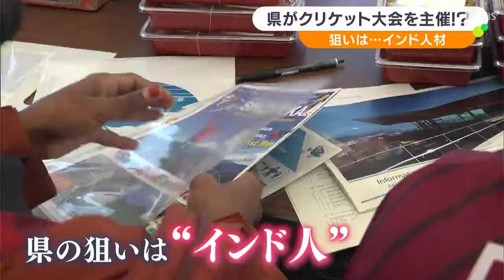「人手不足、ICT人材が足りない」ターゲットはインド！自治体がクリケット大会を開催したワケ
イギリス発祥で、野球の原型と言われ、世界の競技人口もトップクラスの競技といえば、クリケット。このクリケットの大会が静岡県富士市で2月10日に開かれたのですが、主催したのは静岡県でした。なぜ、県がクリケットの大会を開くのか、狙いはある人材の獲得にありました。

10日、富士市の河川敷で開かれたクリケット大会。8チーム64人が参加しましたが、参加者のほとんどがインド人です。

‹日本で働くインド人›
「東京のITコンサルの会社。日本企業です」
「私は、去年まで自動化やオートミッションのロボット関係の仕事をやっていたが、今年からIT関係に入る予定です」
「私は主に航空関連。もしくは半導体の分野で使われている部品の設計を主にやっています」

インド人の勤め先は、楽天やアイビーエス・ソフトウェア、ノキアなど、首都圏でITに力を入れる企業です。「クリケット」は人口世界一となったインドで国民的な人気があり、国内のインド系企業の多くがクリケットのチームを持っているそうです。

‹静岡県地域外交担当　松村昭宏部長›
「静岡県では人手不足になっていて、特に高度人材という特種な技能を持っている人が足りない。海外の人材に活路を求める一環で、インドの人はITの分野で技能が高い人が多いということで、インドに着目して、その人たちを静岡に呼び込むためにクリケット大会を主催した」

静岡県内のICT人材=情報通信技術の扱いに長けた人は約1万9,800人。すべての産業に対する割合は1.1%で、全国平均の2.6%と比べると、半数以下と低い水準にあります。

‹静岡県職員›
「ZOHO staff member's enjoy cricket in KAWANE-HONCHO（ゾーホーの社員は、川根本町でクリケットを楽しんでいます）」

静岡県が狙いを定めたのが、豊富な人材が存在するといわれるインドです。県がクリケット大会を主催したのには、国内に進出しているインド系企業の拠点誘致やインド人材の獲得という狙いがありました。

静岡県内では過疎化が進む川根本町に「成功事例」があります。ソフトウェアの開発会社で、世界1億以上のユーザーにクラウドサービスを提供している「ZOHO」。インド系企業の「ZOHO」は2018年、日本本社のサテライトオフィスを静岡県川根本町に設置しました。

‹ZOHOジャパン　新川靖文さん›
「我々はクラウド製品を提供している。ネットワークさえあればどこでも（仕事が）できることを会社として実践するために、川根本町で働いている」

インドからも社員が派遣され、川根本町で暮らしながら仕事をしています。

‹インド人社員　モハンさん(26)›
「川根本町に来て1年くらいになる。製品の技術サポートをしている。お客様が製品に問題や疑問があったときにチャットでやりとりをしている。ここで仕事はしやすいです。外の雰囲気がいい。静かな場所だから仕事も簡単にできる。（地元の人と）平日にバドミントンなどをして遊んでいる」

サテライトオフィスは企業が少ない町に新たな雇用を生み出しています。

‹ZOHOジャパン社員›
「川根本町に住んで15年になるんですが、つい最近、こちらに就職しました。子どもがいても働きやすい環境になっている。(町に)サテライトオフィスがあって、本当によかった」

インド人のスタッフはすっかり町に溶け込んでいます。この日はレンタカーを借りに来ました。

‹川根本町の住民›
「バーベキューを一緒にやったりとか、お祭りにも参加してくれて、近い存在になっています」

川根本町は今後も海外の企業を呼び込んで町を活性化させ、シリコンバレーならぬ「川根バレー」を目指したい考えです。

‹川根本町　秋元伸哉副町長›
「地元の人と海外の人が交流する場など、外国人が住みやすい環境づくりを町としても積極的に取り組んでいきたい」

人口世界一、優秀なIT人材を今後も輩出し続けると言われるインド。インド人材との接点を増やしていくことが、静岡県内の産業にとって重要なポイントになるかもしれません。